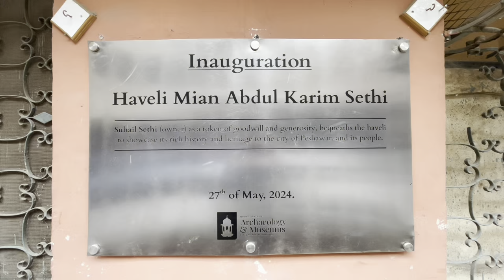Unveiling Sher Muhammad’s Siri Paye Recipe | Authentic Taste of Peshawar | A Step-by-Step Guide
Original Sher Muhammad Siri Paye Recipe | Heads and Legs Fry | 200kg Siri Paye Recipe